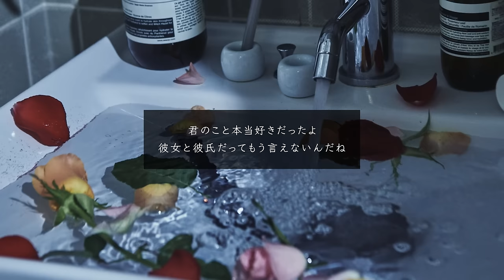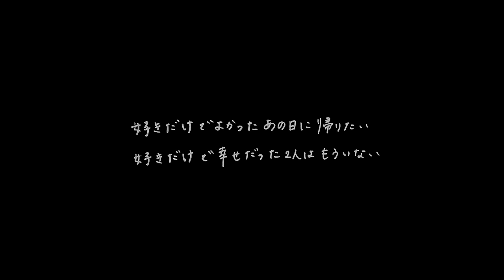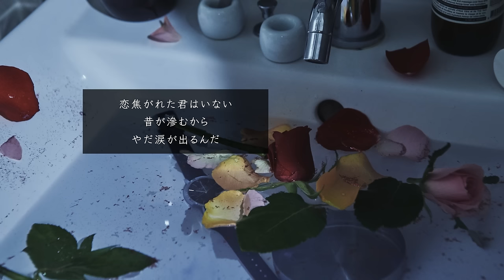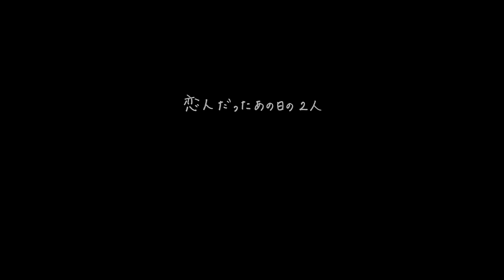CHIHIRO - もうByeBye（Official MV）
CHIHIRO - もうByeBye
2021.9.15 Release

Lyrics and Music by CHIHIRO
Arranged by 中野定博 / REO

Jacket Photo by YUSUKE KUSABA
Jacket Design by KOKI ITO (FIXION)

Artist Photo by riii

ー

お揃いのCup　君の好きなFlavor Coffee
君と選んだTシャツ　はまってたComics
この部屋で濃く重なった二人のMemories
最近じゃ散らかって心すれ違って

長い間見てた君の表情
一瞬ですぐに分かった
別れ話
こんな風にね
終わっちゃうんだね...

もうByeBye　もうByeBye
君のこと本当好きだったよ
彼女と彼氏だってもう言えないんだね
もっと愛しあいたかった
急に綺麗に見えた
やだ涙が出るんだ
あぁ　あぁ...

やり直したかったけど
繰り返すよねきっと
それがわかるから無言で頷いた
仕事夢環境とか複雑に絡まって
好きだけじゃダメと
痛いほど知った

くっついて飽きるほどキスをした
あの日は遠くに消えて
いつからだろう
冷たい枕　減った言葉たち

長かった　楽しかった
でも終わるんだね
恋焦がれた君はいない
昔が滲むから

乾かしてくれた濡れた髪
うるさいドライヤーの音も
愛はこの部屋の中にいつも
詰まってた詰まってた
価値観やすれ違いも
もっと話せたのなら
未来は変わっていたかな

これが運命と思ってた
これが最後の恋と思ってたのに
愛までたどりつきたかった
永遠を見たかった
もう叶わないけど

二人で決めたならもう進まなきゃ
最後くらい笑顔でいよう
バッドエンドじゃなく
ハッピーエンド
美しいお別れを

恋人だったあの日の二人
忘れないでいよう
愛に出会っても